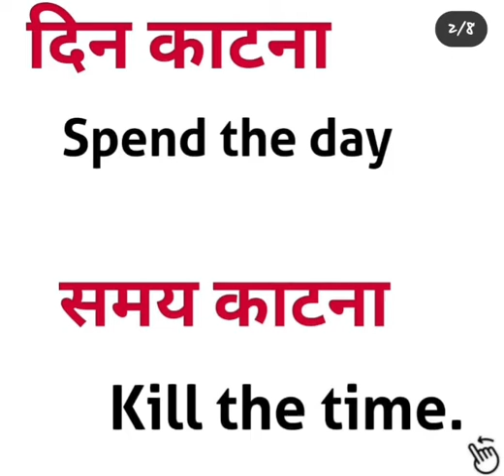improve your english vocabulary